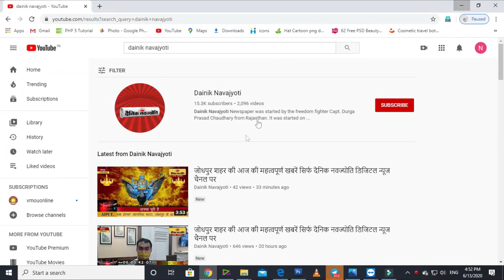राज्य स्तरीय अंडर 17 कुश्ती प्रतियोगिता का आगाज हुआ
उदयपुर शहर की 30 मई   शाम 7:30 बजे तक की महत्वपूर्ण खबरें सिर्फ दैनिक नवज्योति डिजिटल न्यूज चैनल पर